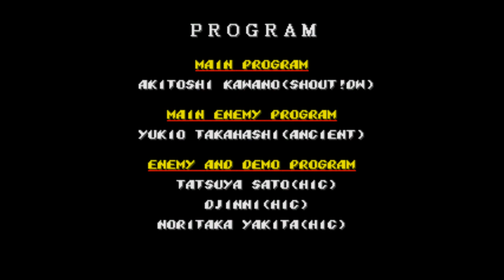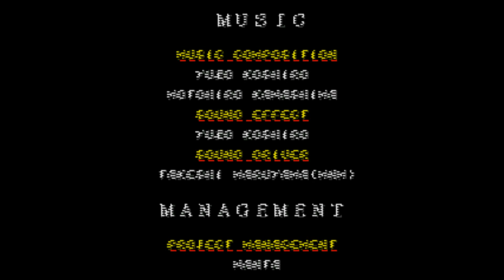Street of Rage 2 Teenage Mutant Ninja Turtles Shredders Re-Revenge: Raphael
Um jogo divertido e bem diferente do original!

Se você gostou dessa ROM hack, o site para fazer download dela é este abaixo: